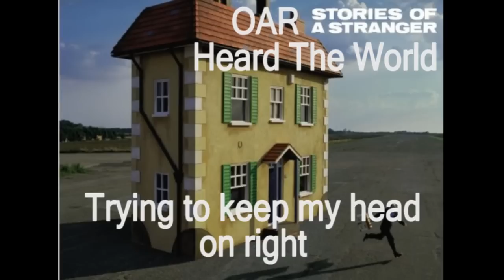OAR - Heard The World (With Lyrics)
I just heard the world, is breaking down into bits again.
Tell me what am i to do?
And you just want me to stay, here.
So i'm just gonna stay, here.

Home, the last resort.
Build a castle with an iron door.
Lock the window, pull the shades, the hazed out sun won't help anyway.

If the world is crumbling down, I don't wanna be alone.
NO, locked up in this place.

I heard the world up, late night.
Holding my breath tight, trying to keep my head on right.
There's a chill in the air, nobody could care.
How you're caught up in the fight of your life.

Fear, is holding me here.
The television got me seeing unclear.
Bravery, my neighbor, moved away.
Cause I don't need to be courageous today.
If the world was crumbling down, I don't wanna be alone.

Nothing's gonna save me.
I'm hanging from the nearest tree.